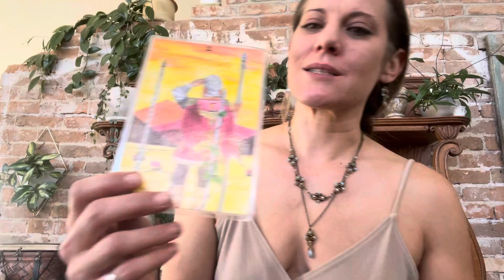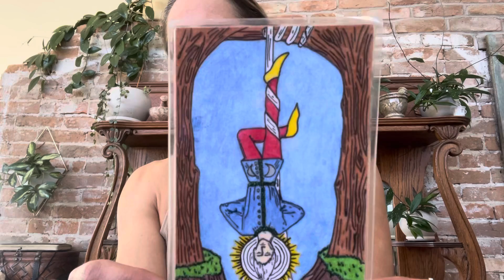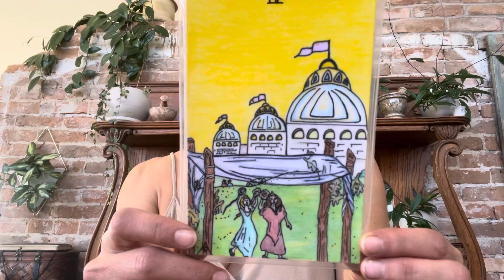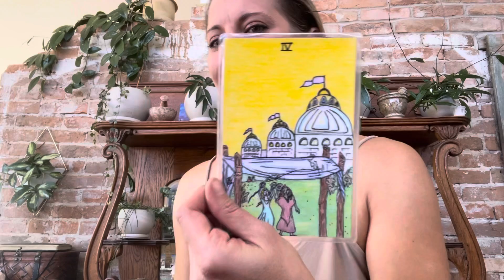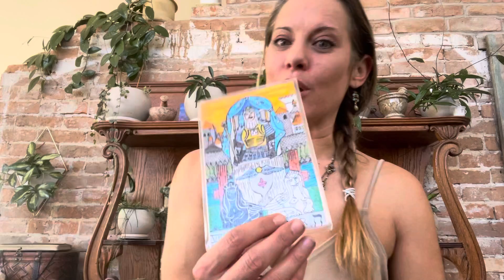Today’s Daily Tarot for November 26, 2021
Today’s Daily Tarot for November 24, 2021

Hello, I am an astrologer, tarot reader, and holistic practitioner, certified in clinical aromatherpy, clinical herbalism, and clinical nutrition.

I read with cards that I created by hand that I am currently in process of getting printed for distribution (Yay!)

I am now booking clients that would like to look at their cards and/or transits for the coming year. I offer them via live video, phone call, or emailed recordings. Reach out if you would like to sync up for some time.